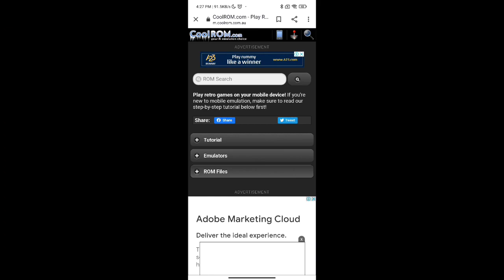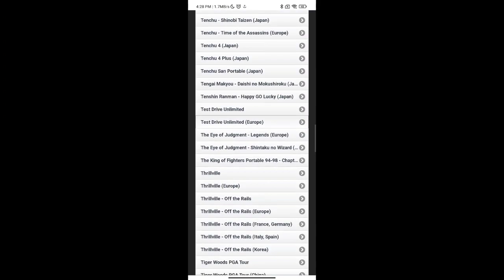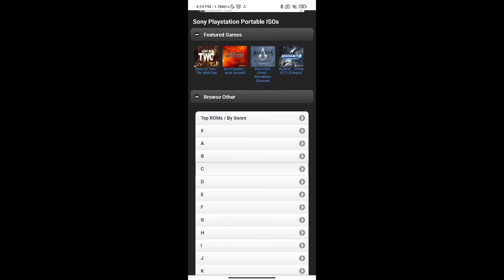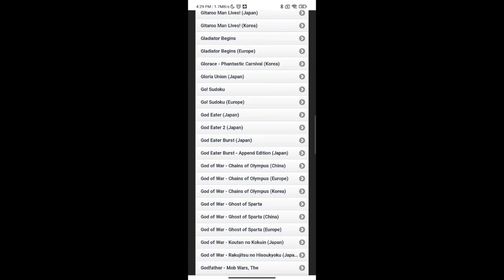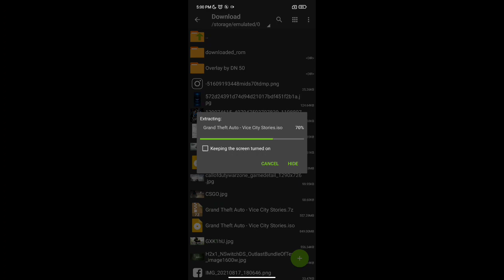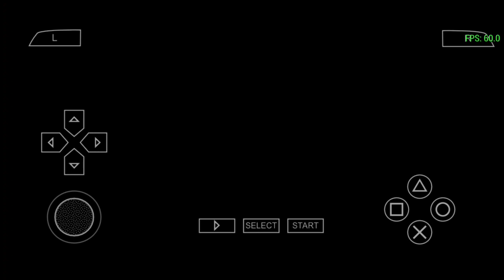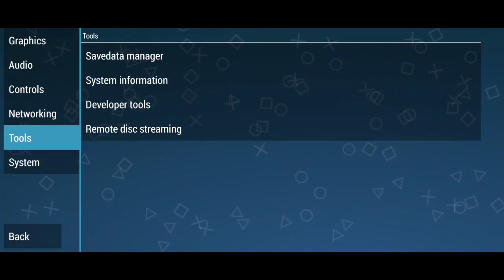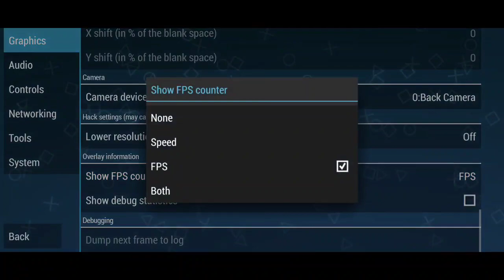*No Click bait* How to download and play any pc game on Android using PPSSPP Emulator |TorpedoGamerz